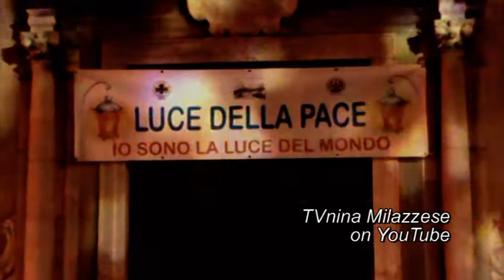Don Santino Colosi, auguri al web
Il video tratta degli auguri al web di Don Santino Colosi, arciprete del Duomo di Milazzo e di altre scene girate by night a Milazzo